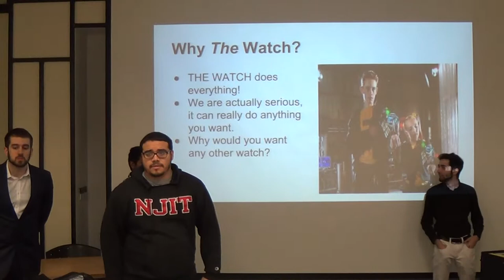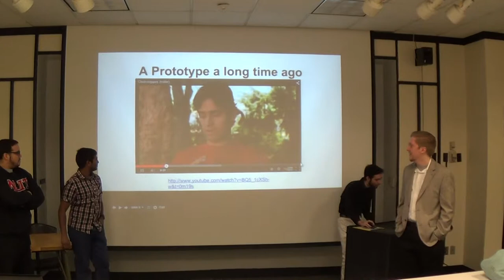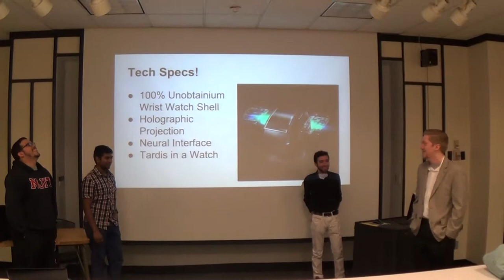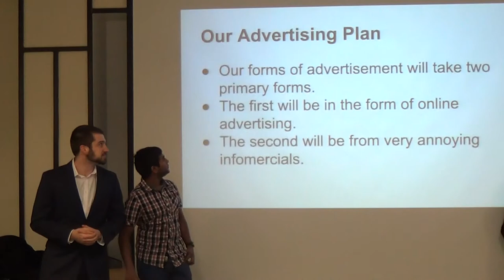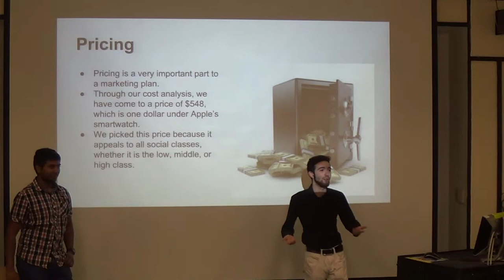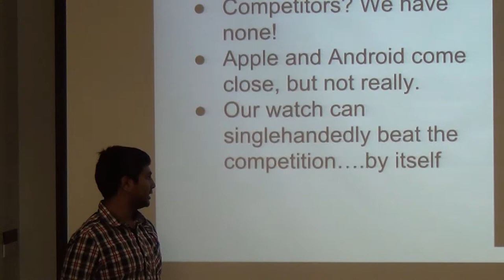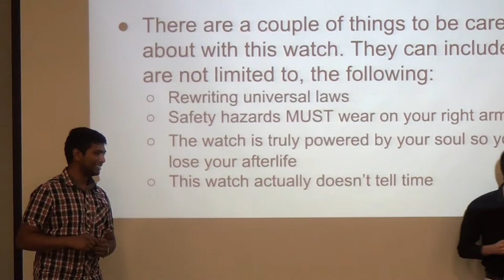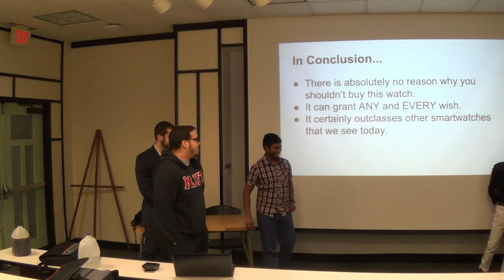Engl. 340-004 Group 1